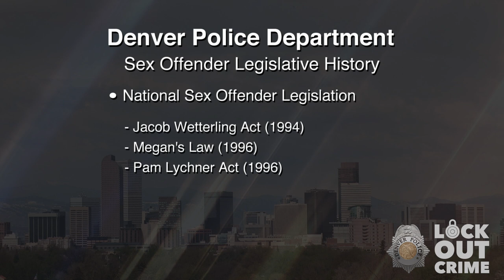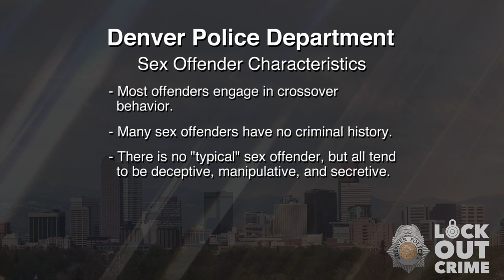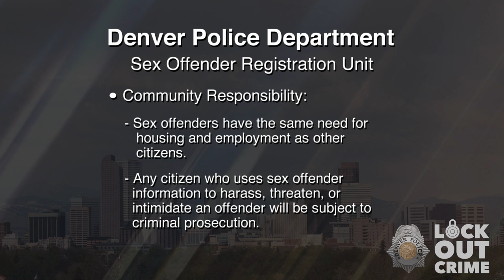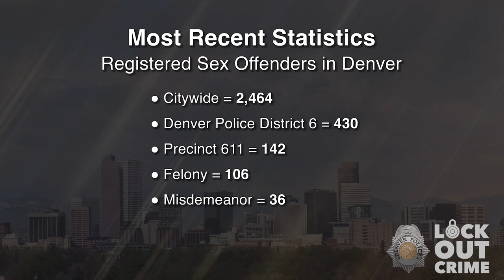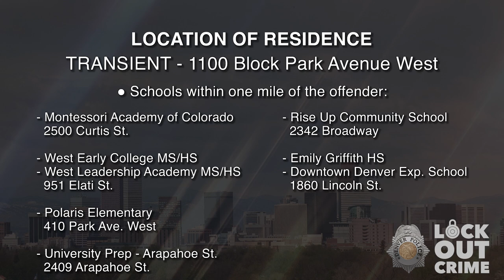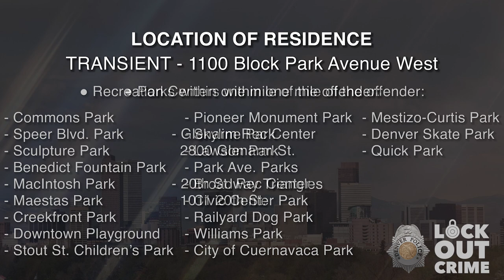SVP Robert Jake Chavez 052824